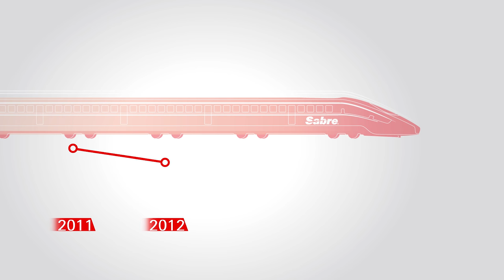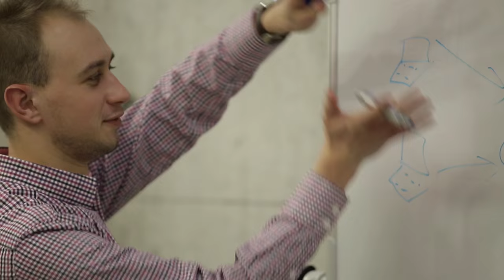The people and passion behind Sabre Rail technology solutions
See the people and passion behind Sabre Rail technology solutions, and hear about the huge growth in this area of the business and why.